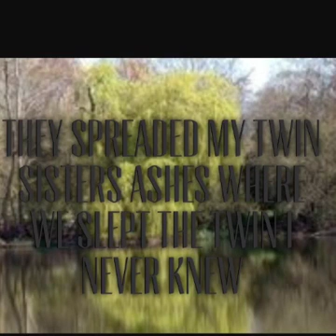Diamond Willow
Book trailer by Ashlie T.